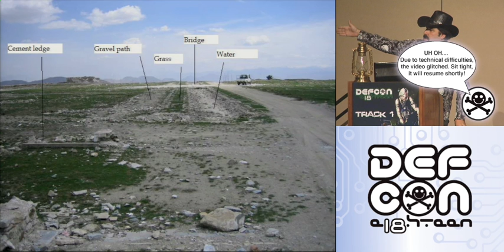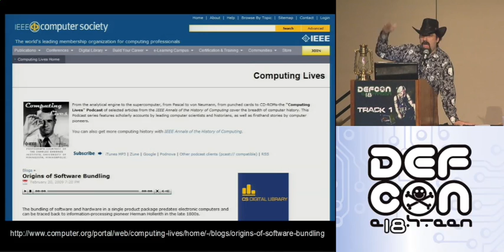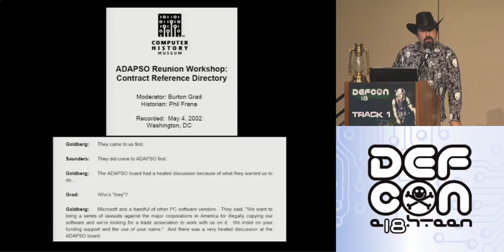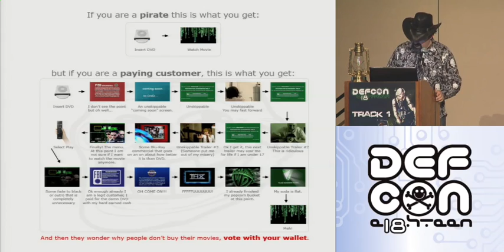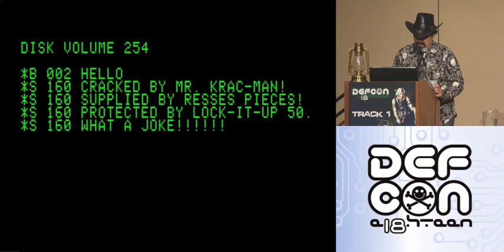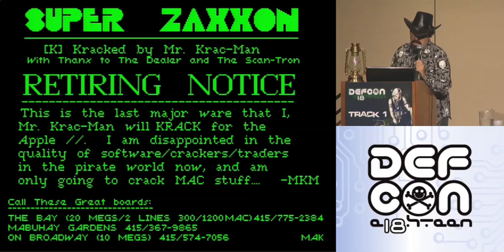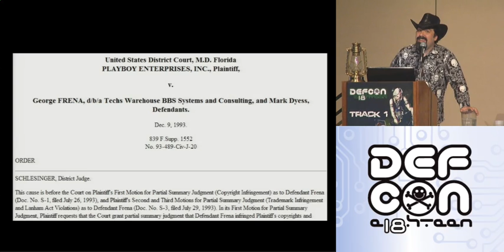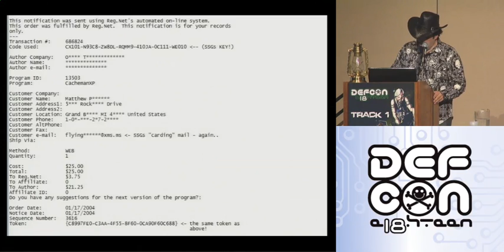DEF CON 18 - Jason Scott - You're Stealing It Wrong! 30 Years of Inter-Pirate Battles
Jason Scott - You're Stealing It Wrong! 30 Years of Inter-Pirate Battles
Historian Jason Scott walks through the many-years story of software piracy and touches on the tired debates before going into a completely different direction - the interesting, informative, hilarious and occasionally obscene world of inter-pirate-group battles. A multi-media extravaganza of threats, CSI-level accusations and evidence trails, decades of insider lingo, and demonstrations of how the more things change, the more they still have to keep their ratios up.

Jason Scott is a computer historian and proprietor of TEXTFILES.COM, a collection of computer history. This is a pretty good pairing, actually. He also creates documentaries on computer history and attends and speaks at conventions like DEFCON, making computer history. If you see him at DEFCON the choice is clear: talk to him about his cat.